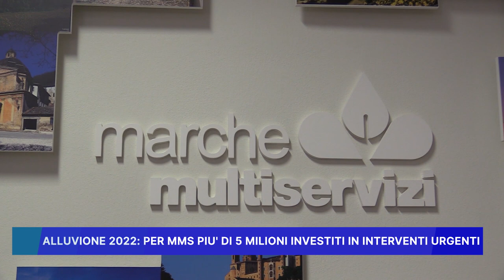ALLUVIONE 2022, PER MMS PIU' DI 5 MILIONI INVESTITI IN INTERVENTI URGENTI